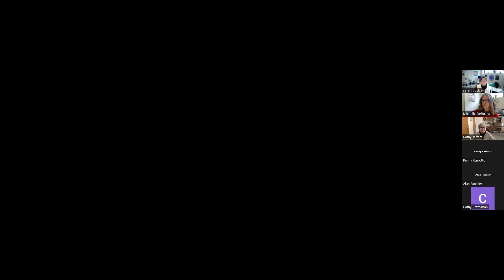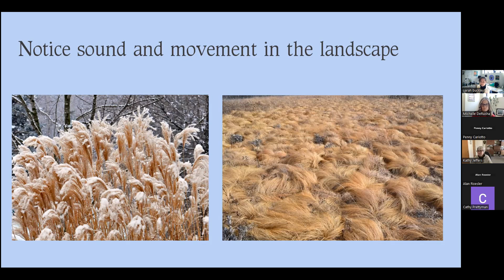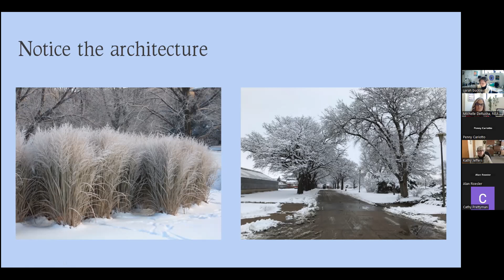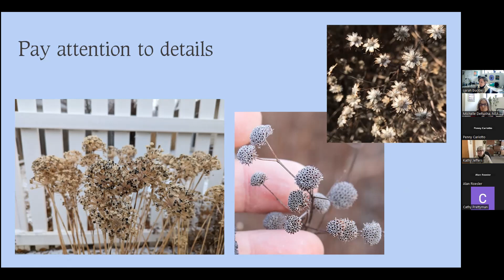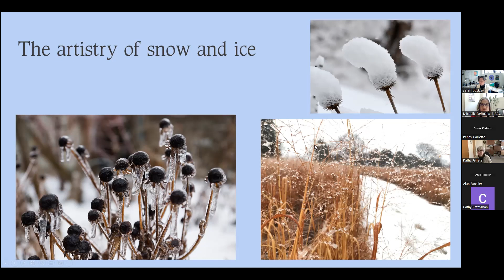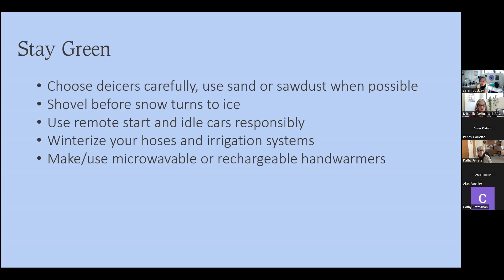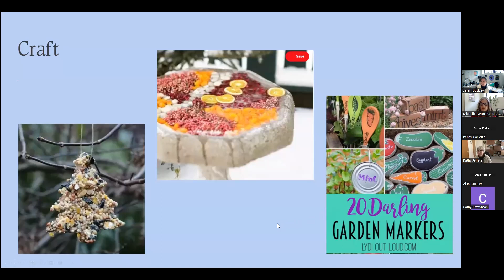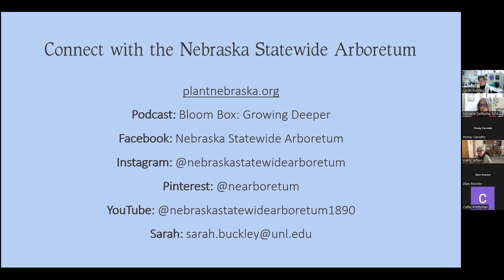Plant Talk: The Winter Garden 2 23 23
Nebraska Statewide Arboretum Sustainable Landscape Specialist Sarah Buckley teaches us how to appreciate the beauty of the winter landscape, from sights and sounds to texture.